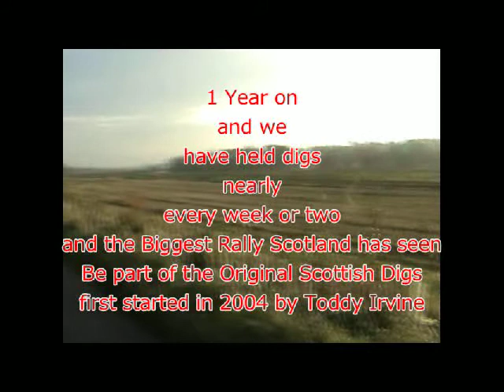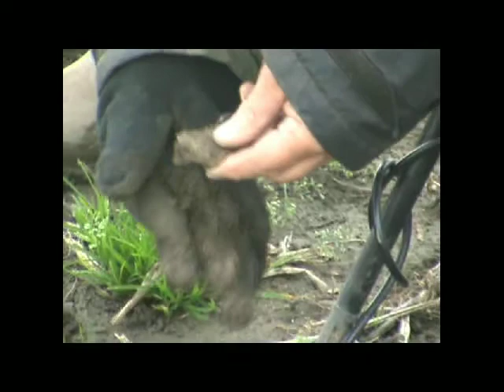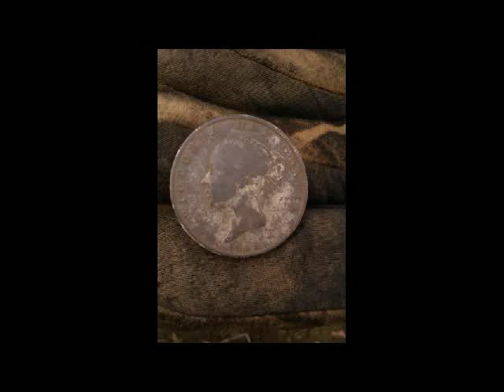Toddys Detecting Forums 20th November Dig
Scottish Detectorists enjoying a mild winter dig.